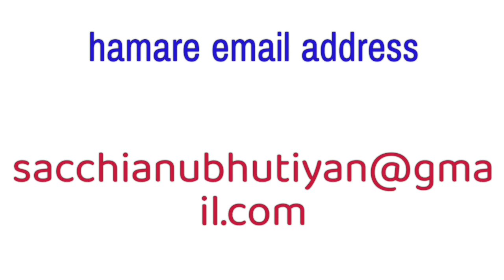तुगं किले पर हनुमान जी का चमत्कार (सच्ची घटना जिसे सुनकर आपके रोंगटे खड़े हो जाएंगे)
दोस्तों आज आपके लिए लेकर आई हूं हनुमान जी एक सच्ची घटना जिसे सुनकर आपके रोंगटे खड़े हो जाएंगेhanumanchalisa